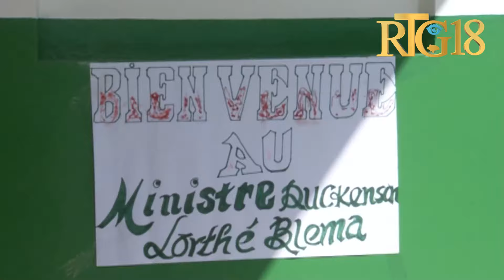Ministè Sante Piblik relouvri sèvis yo nan lopital chansrèl ki fèmen depi 24 fevriye akoz ensekirite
Minis Sante Piblik ak Popilasyon an Dr Duckenson Lorthé Blema akonpanye direktè jeneral MSPP a Gabriel Timothée relouvri sèvis yo nan lopital chansrèl ki te fèmen depi 24 fevriye akoz ensekirite.